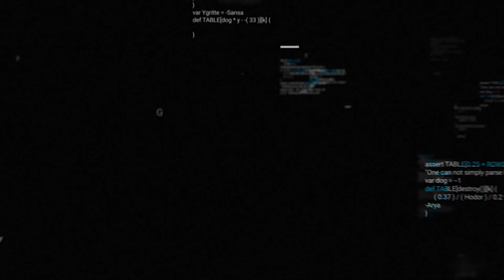Reimagine Mobility Podcast: Electrified Aircraft w/ Peter Savagian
There are various forces at play to have market adoption of electrified air travel. Electrified aircraft share some similarities with the automotive industry but have other significant challenges and differences they face as well. In this episode Stephan sits down with Pete Savagian of Electrified Future, Inc. to discuss the electrified aircraft industry.

Peter Savagian is Principal at Electrified Future, Inc., his EV and related services advisory company working for firms in the electrification of transport, mobility and related services.   He also works as Sr Advisor to McKinsey and Company, and Advisor to DNX Ventures.

Pete has done pioneering work in the EV industry for more than three decades. At General Motors, he was Chief Engineer and General Director of Propulsion systems. He led the systems engineering of propulsion systems as well as the industrialization and supply chain development for electric motors, power electronics, and for battery controls electronics. Pete’s work there included the 1996 GM EV1, a range of hybrid vehicles, the Chevy Volt, and the 2017 Chevy Bolt EV.

Pete has also led the entire engineering and purchasing activities at EV startups Faraday Future and Canoo.  He did the same at Electric Aircraft startup Ampaire.  He is presently on the board of advisors at Sibros Technologies, an automotive software connectivity company and at H3X, an aviation propulsion company.  Pete holds 47 patents, has authored 17 technical publications and is regularly engaged as a speaker at SAE, IEEE, other industry events and for board meetings.  His BS in Engineering is from the University of Wisconsin, his MS from the University of Southern California, and his MBA from Duke University.